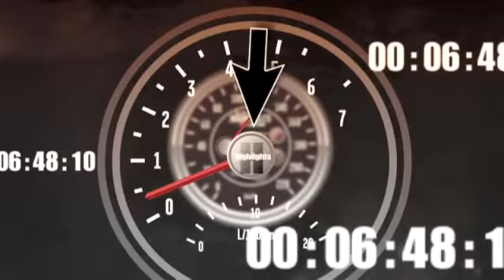2010 Kobalt Tools 500 - Kurt Busch Wins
Kurt Busch survives a wild ending in Atlanta